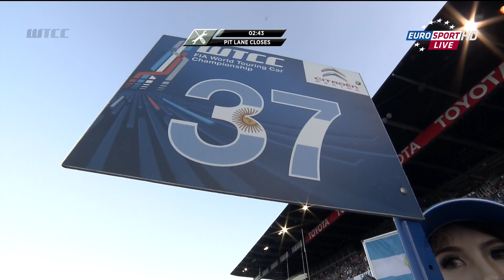WTCC 2015 - Thaiföld, 2. futam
Forrás: Eurosport
Kommentátor: Csuti László és Lantos András